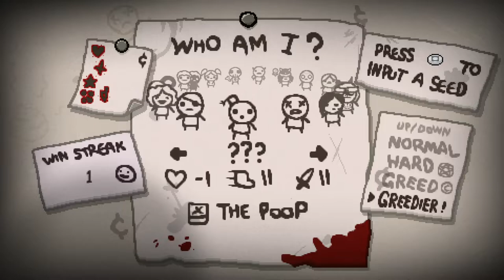TildeShambles - The Binding Of Isaac: Repentance - Part 32